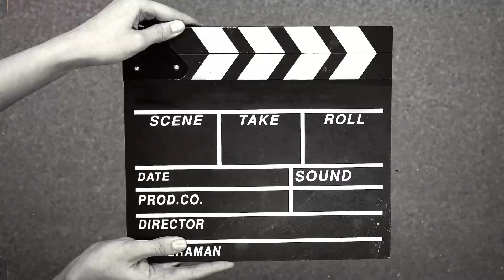Morning starts at 6AM subah ki shuruaat vlog 21 @rabia Shekh village Queen